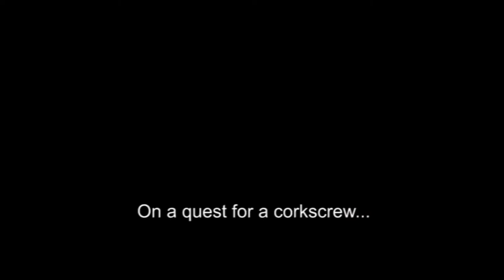An environmentally way to destroy glass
Bottlenecker (EN)